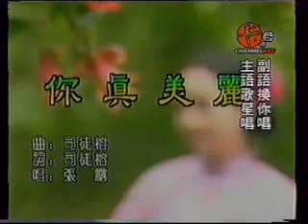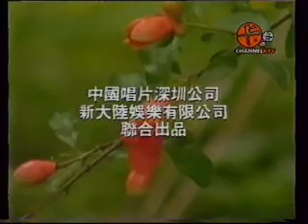You very pretty VTS 28 1